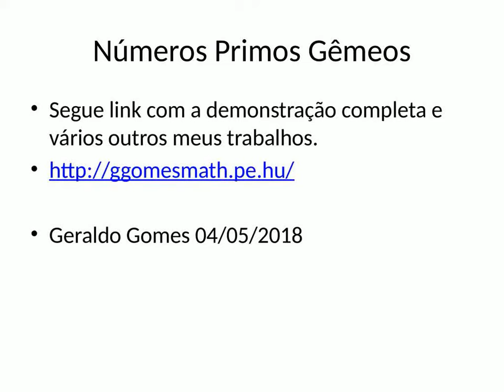Numeros primos gemeos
Acesse para a demonstração completa e outros interessantes trabalhos.